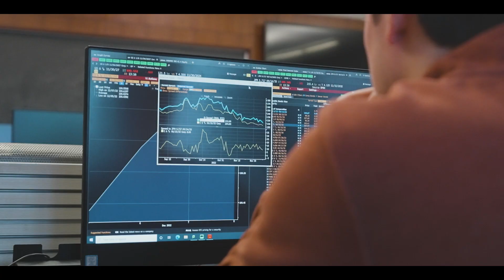Whitman On-Campus M.S.Finance Graduate Program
What does the M.S. Finance On-Campus Graduate Program include at the Whitman School? What classes do they take? Hear from faculty who can walk you through it, as well as what you may do with the major after you graduate.